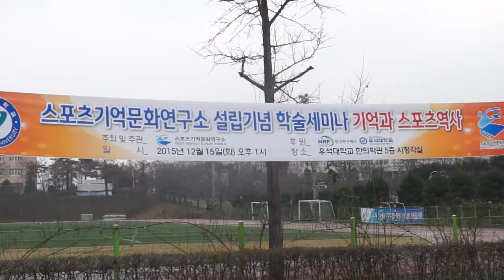우석대학교 스포츠기억문화연구소 개원기념 학술세미나(2015.12.15)